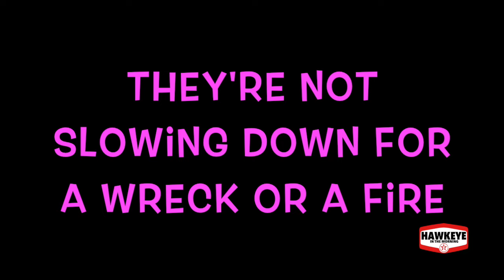The Ballad of Truckee McTruckFace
A Much Requested Song the Celebrates The New Country 96.3 KSCS Truck driver by Connected K. An online listener poll chose the name Truckee McTruckFace